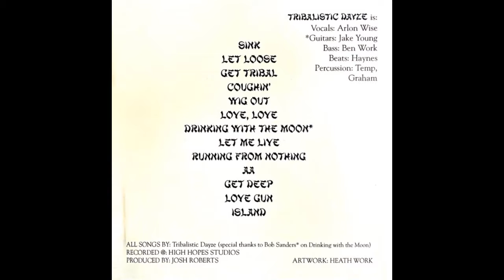03 Get Tribal